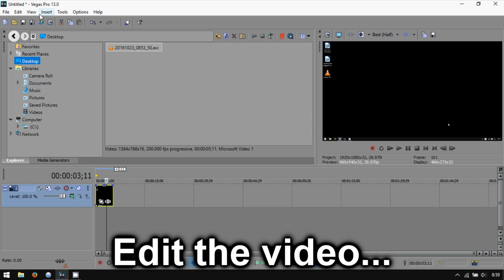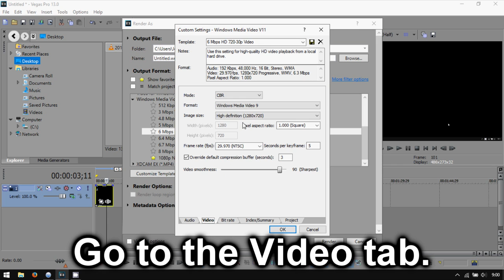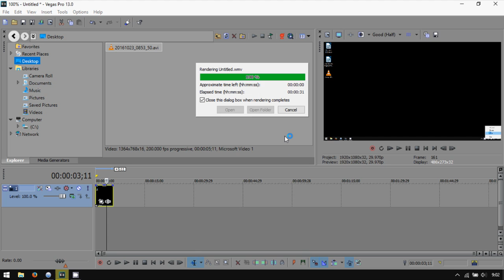Sony Vegas Pro 13: How to Render in 1080p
A tutorial on how to render videos in 1080p in Sony Vegas Pro 13.